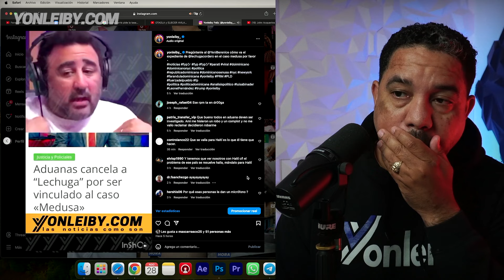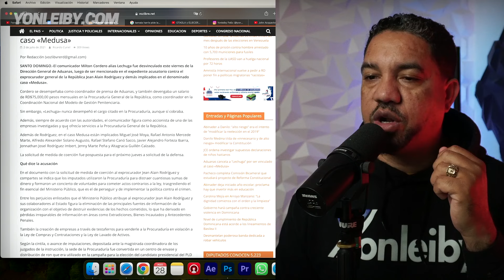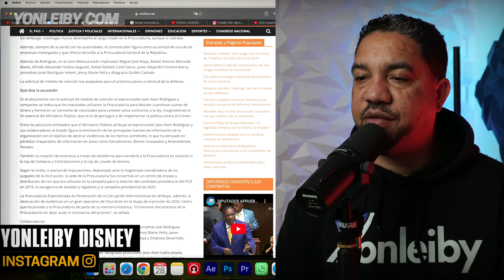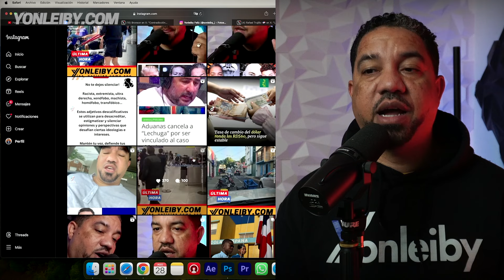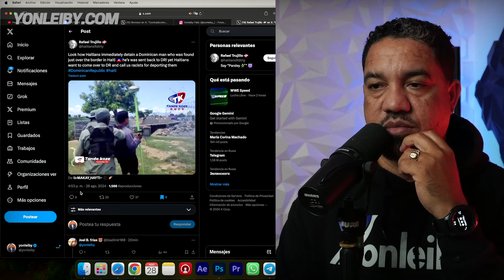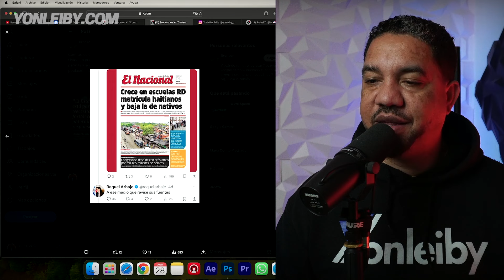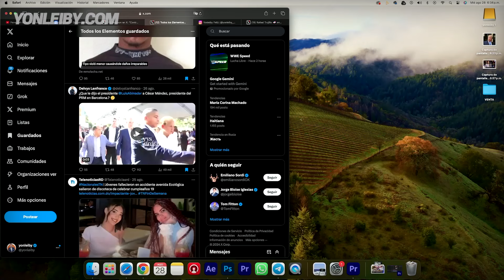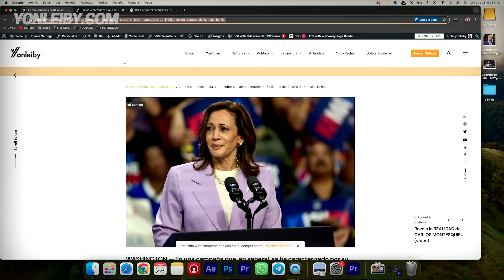QUIEN ES LECHUGA EL COMUNICADOR PRO HAITIANO INVOLUCRADO CASO MEDUSA Tomás Milton Cordero Báez